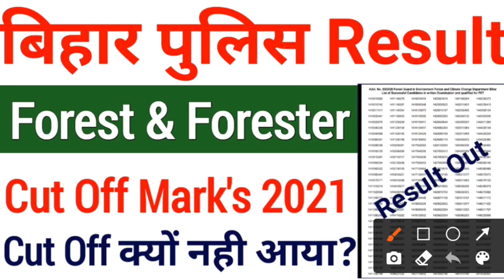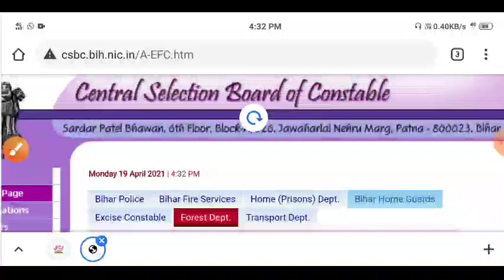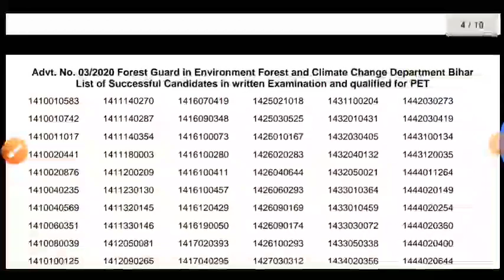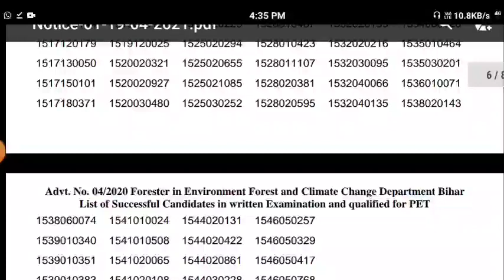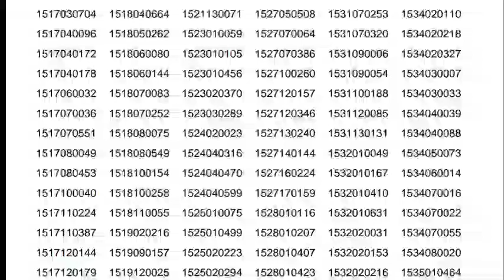Bihar Forest Guard Cut Off 2021 | Bihar Forester Cut Off 2021 | Officially Cut Off 2021 Download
Bihar Forest Guard Result 2021| Bihar Police Forest Guard Cut Off 2021| Result Kab Ayega Bihar Forest Guard Result 2021 Bihar Forest Guard Result 2021:- The Central Selection Board of Constable Ready to Release Soon. Bihar Police Forest Guard Result 2021. The CSBC Release the Forest Guard Result Date. Aspirants who have qualified their Written Exam, Only they can appear in. will go Physical Test 2021  Result  News Update Bihar Police Forest Guard Result 2021 And See Full details of Result And Physical Test

Bihar Forest Guard Exam Date :- The Central Selection Board of Constable ready to release Bihar Police Forest Exam Guard Admit Card 2020. The CSBC release the Forest Guard Physical Test. Aspirants who have qualified their Written Exam, Only they can appear in Bihar Exam Date 2020